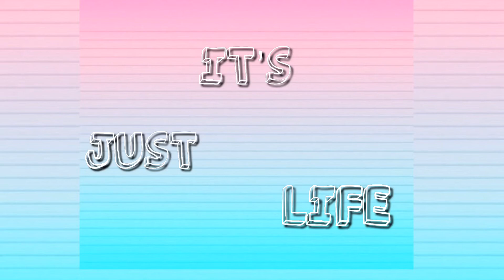My New Intro